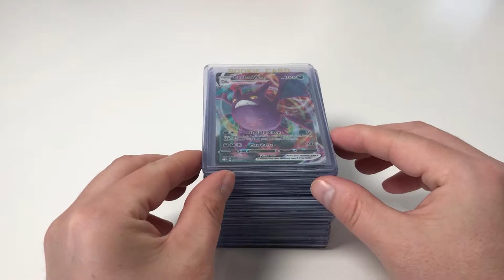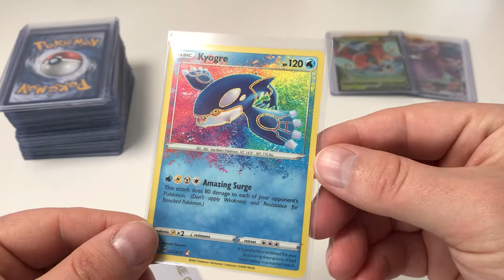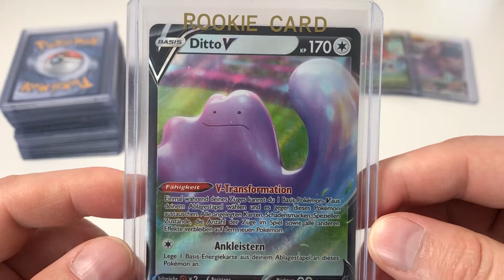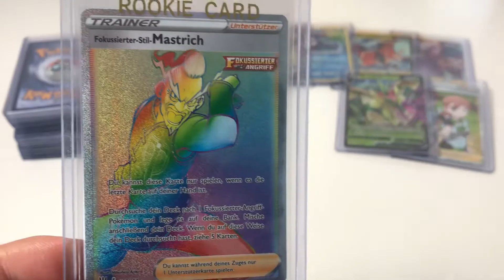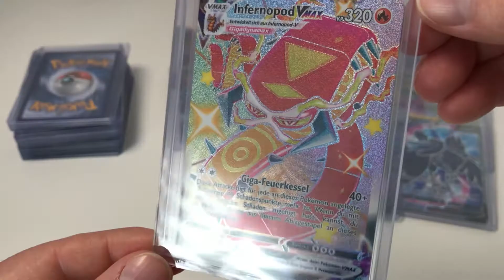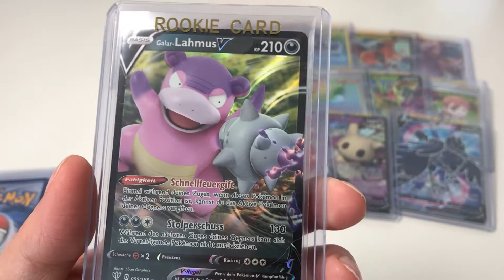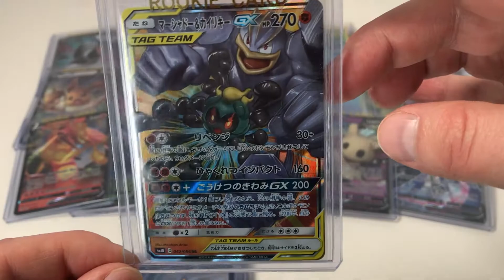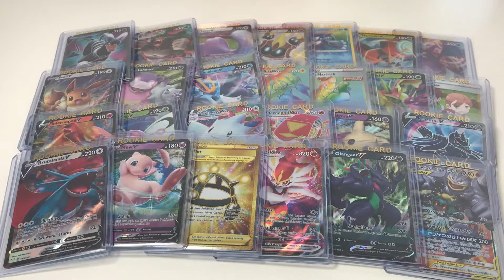Pokémon Sammlung - V & VMAX & RAINBOWS & GOLD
In diesem Video zeig ich euch meine kompletten Fullart Karten, die ich aktuell in meiner Sammlung haben. Darunter sind Pokémon Karten der Kategorie V, VMAX, RAINBOW und GOLD. Viel Spaß beim Anschauen.